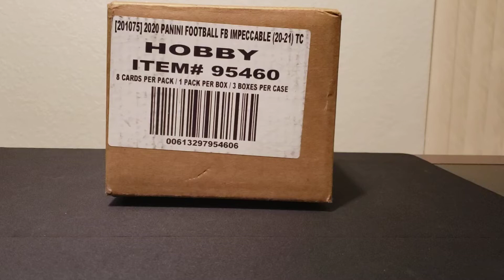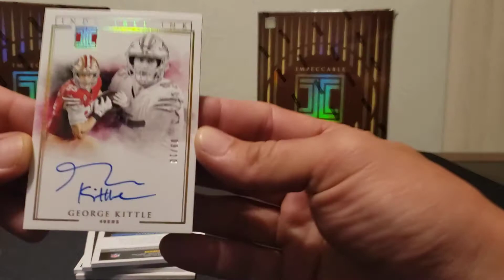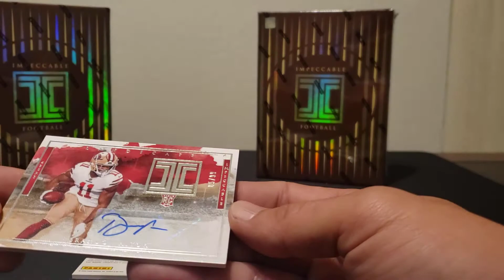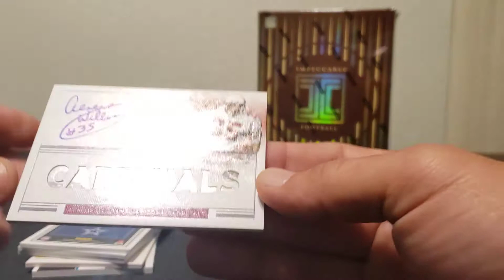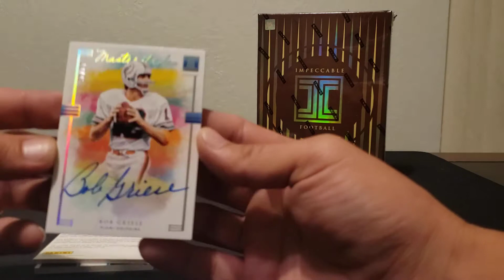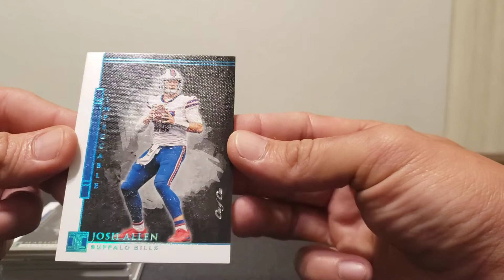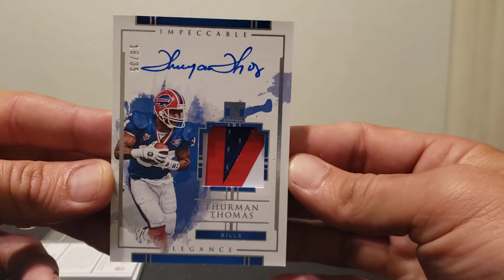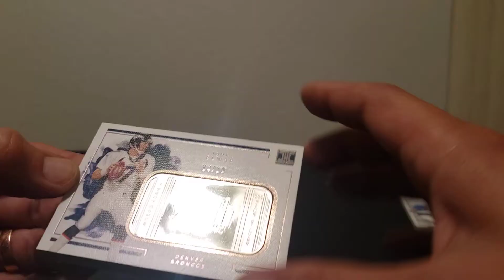2020 Panini Impeccable football case break #3